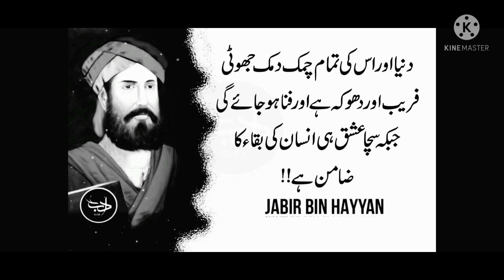Jabir Bin Hayyan // Jab Aurat Yh Harkat Kr Rhi Ho To Samj Jao //Basic Things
voice of Abuzar Baloch